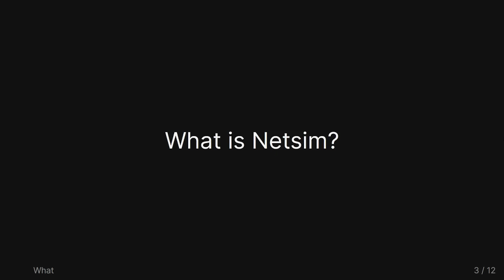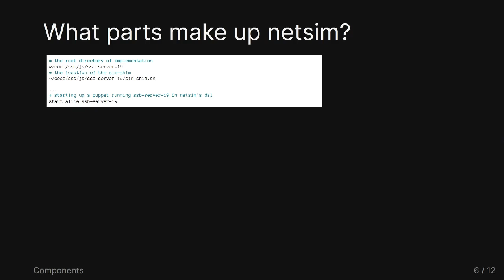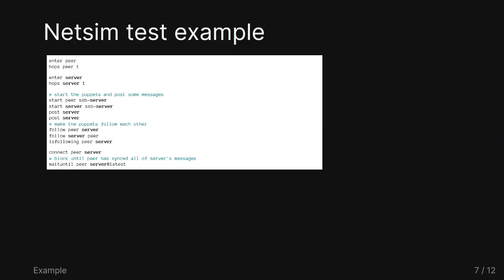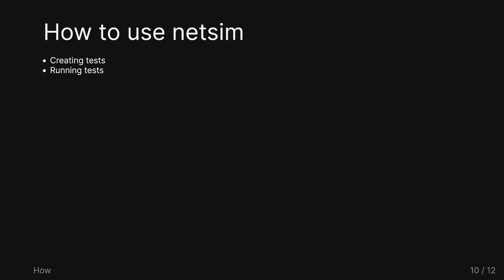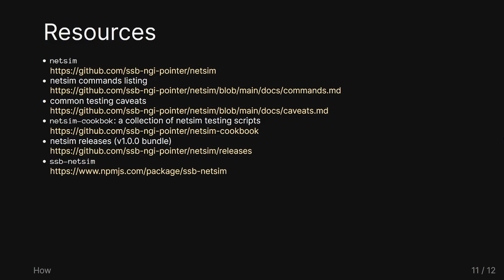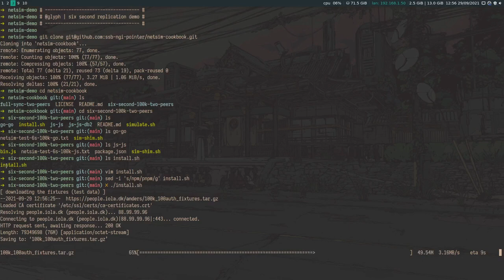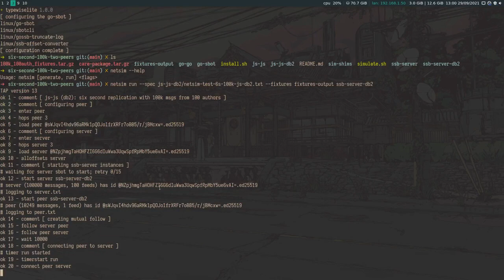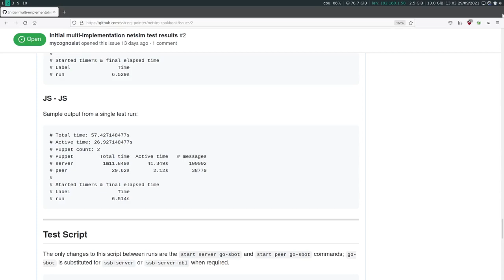Netsim & SSB Benchmarks with cblgh & glyph [NGI Pointer]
In this video, cblgh and glyph introduce and present the netsim tool. Netsim is a standalone tool, written in go, for simulating and testing Secure Scuttlebutt implementations with each other.

One of the goals motivating netsim's creation was to have a tool for measuring performance before and after the improvements made during SSB's NGI Pointer project. A first sample of these benchmarks are presented in the second half of the video.

Netsim was created as part of the SSB Next Generation Internet Pointer working group, funded by the European Commission as part of the Horizon 2020 Research and Innovation Programme.